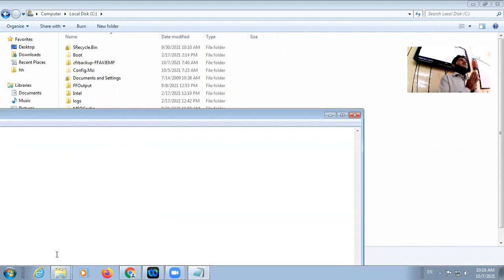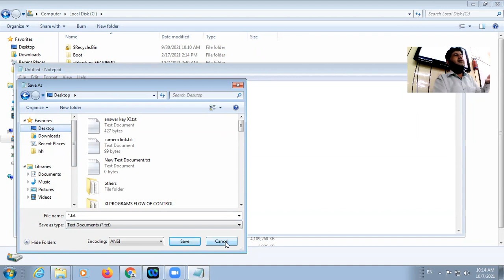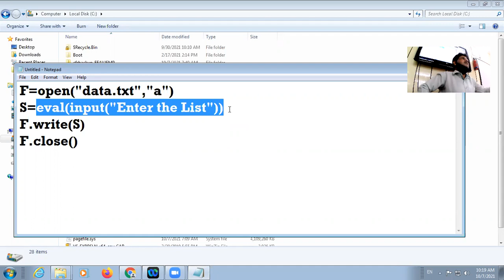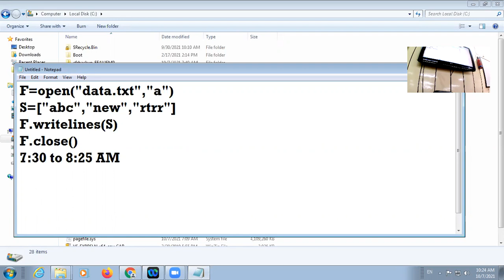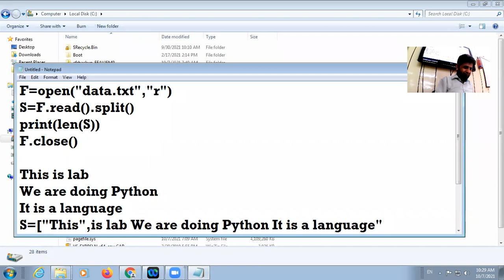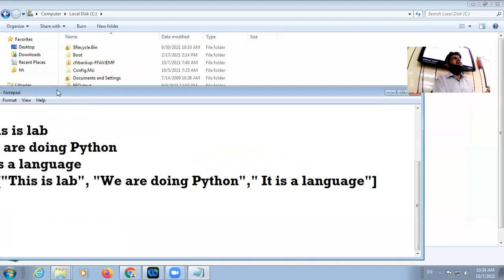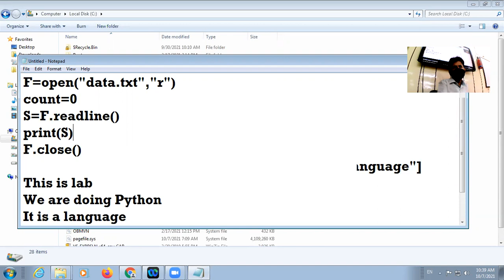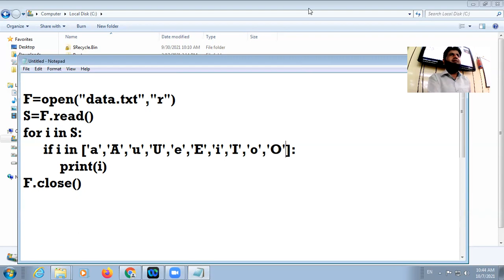07 10 2021 Class XII A Computer Science